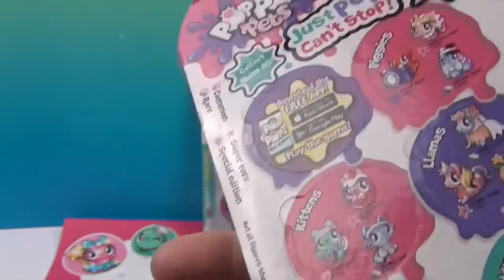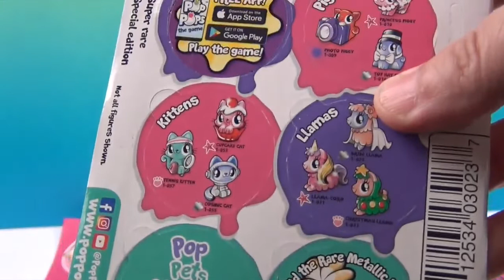Pop Pops Pets 6 & 12 packs Unboxing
BIG Thank You to our friends at Yulu for sending us this surprise box filled with these cool new collectible, squishy pets! They are  are  cute & hiding inside a blister of slime.  Squeeze it and see who pops out!  We hope you enjoy and give the video a like.